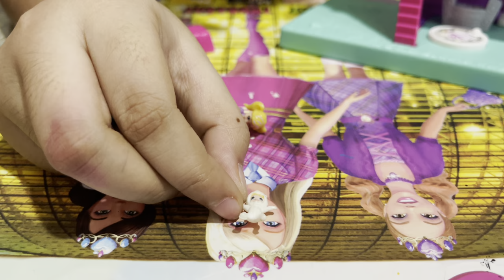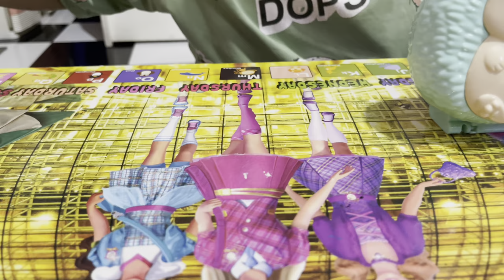Polly pocket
Tổng hợp những đồ chơi polly pocket